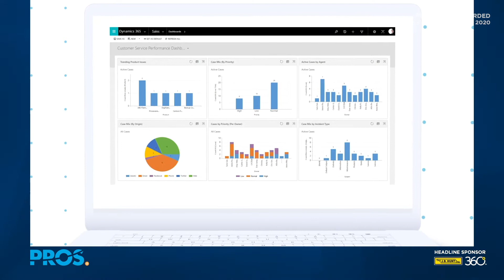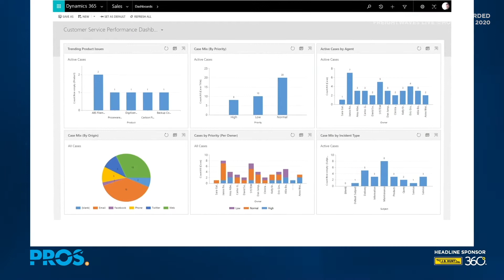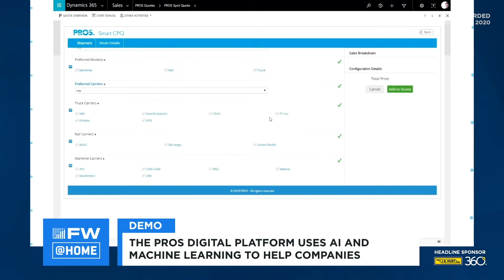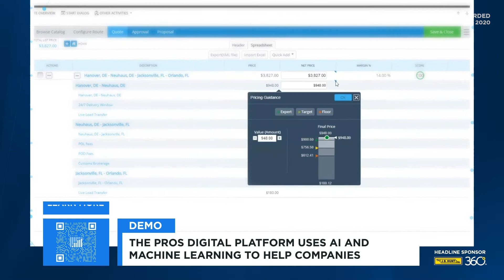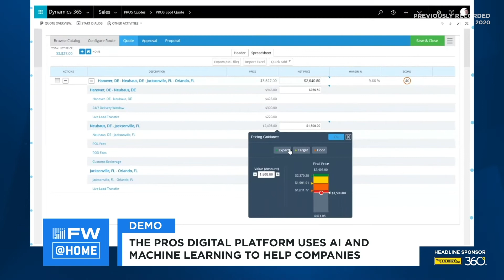Pros Demo - FreightWaves LIVE